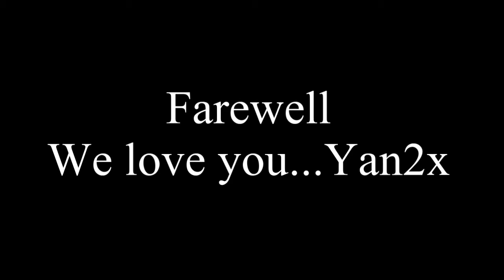ariane lanit_Yanyan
this is my beloved cousin who passed away last May 4, year 2010..her name was Arianebelle Imperial Lanit...to those who knew him..hope you like it and you will remember  that there was a girl named Yanyan who became  part of your life...
IF YOU WANT TO SAY SOMETHING TO HER...JUST POST A COMMENT.I KNOW SHE WILL APPRECIATE IT..TNX..A LOT...